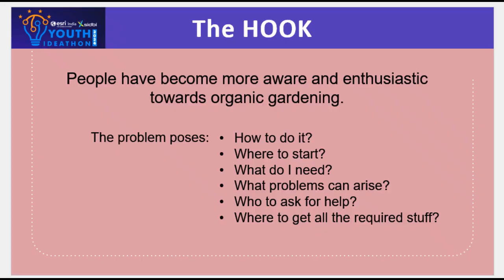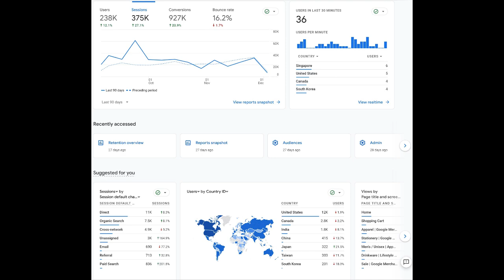UID - 2F27400 | Youth Ideathon 2024 | TOP 500 | Team - AGRO DEVELOPERS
Youth Ideathon 2024 | Students - Priyanshu Kumar | Jagriti Kumari | Abhinav Chauhyan | Devansh Dubey | Anshika Tiwari | Senior (9 - 12 Grade) | SWAMI VIVEKANANDA SARASWATI VIDYA MANDIR | Team- AGRO DEVELOPERS

-Farmer's and plant lover's friend..

-The best place to accelerate your love towards plants shop and sell now by gaining a lot of information, all at one place